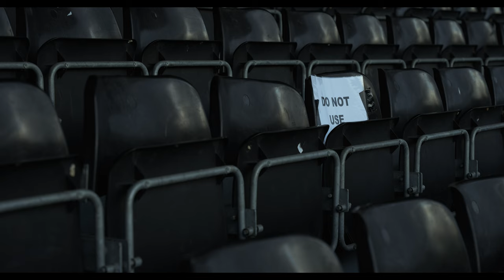False 9 - Trailer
False 9 The Reality of Womens Football follows Chelmsford City Womens Football Team as they embark on a battle from league promotion. The film explores the challenges and triumphs of playing grassroots football in the county leagues.